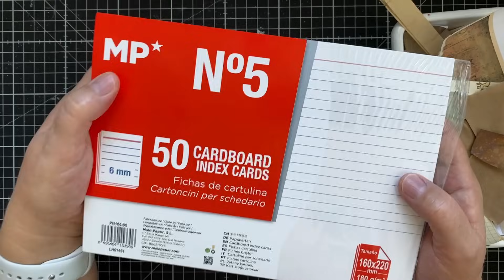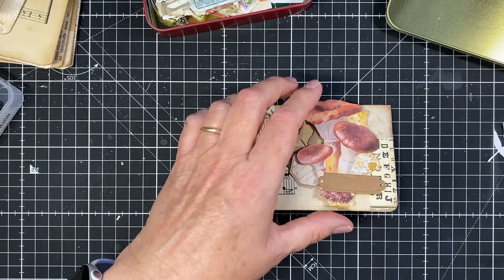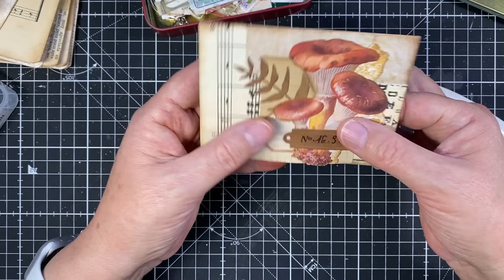Tarjetas para tus journals utilizando restos de papeles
- 10$ de descuento como "LIFETIME MEMBERSHIP" (un sólo pago y descargas ilimitadas para siempre)
  CÓDIGO: UnaTacitadeScrapforLife

- 5$ de descuento como "YEARLY MEMBERSHIP" (suscripción anual y descargas ilimitadas)
  CÓDIGO: UnaTacitadeScrapYearly

✂️ Algunos de los productos que he utilizado en el vídeo:

- GEL MATER LIQUITEX
- CIZALLA FISKARS CON CUCHILLA DE MARCADO Y CORTE
- SELLO "DATES FROM THE PAST"

Puedes ver mis materiales y herramientas favoritas en mi página de Amazon